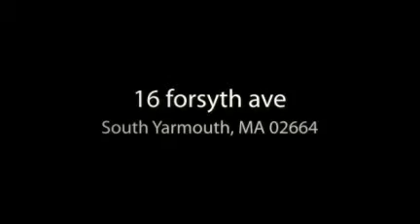Kitchen Bath Cabinets Flooring countertops Barnstable Hyannis Dennis Harwich Brewster Chatham MA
Fresh Interiors
16 forsyth ave
South Yarmouth,MA 02664

retail store that sells eco friendly, green kitchen & bath cabinets, flooring, countertops, paint  & carpet for the home & business